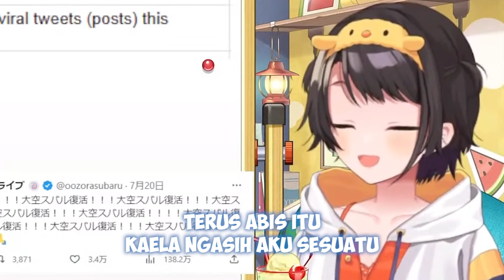Cerita Subaru waktu Kaela Ngasih Mie Goreng Holomie .. [Kaela x Subaru | Hololive]